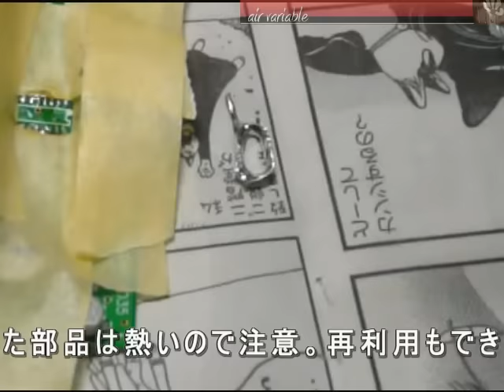面実装部品を交換してみた Changed surface component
面実装部品を交換してみました。monotronに入っている基板の部品でLM324（SOP14）のオペアンプを別のオペアンプに交換している模様です。普通は、ホットブローやアタッチメントのコテを使いますが、趣味の工作では、この方法が経済的で手軽です。少し練習が必要ですが、慣れると案外簡単に出来ます。